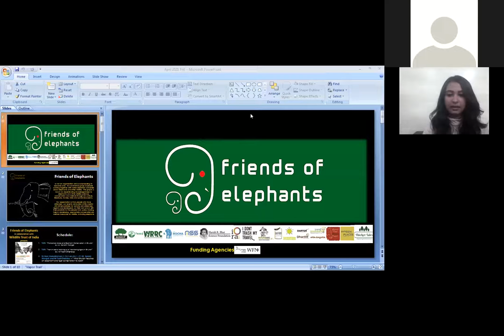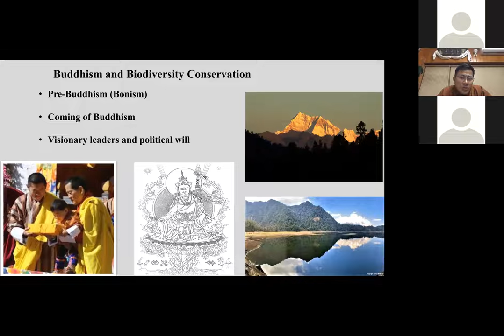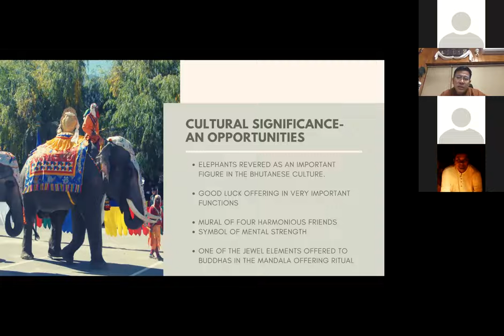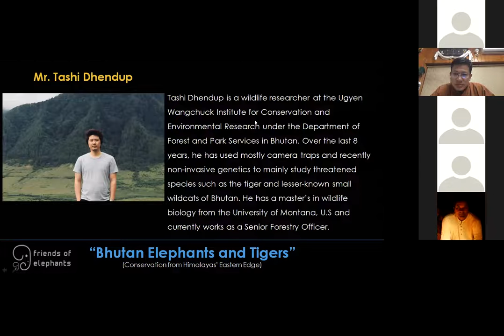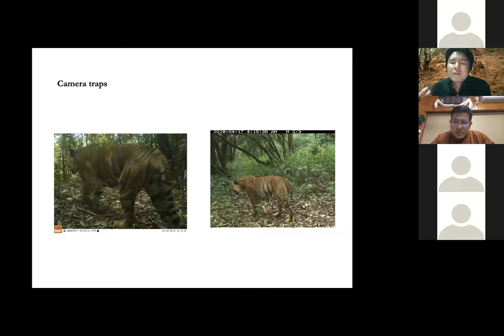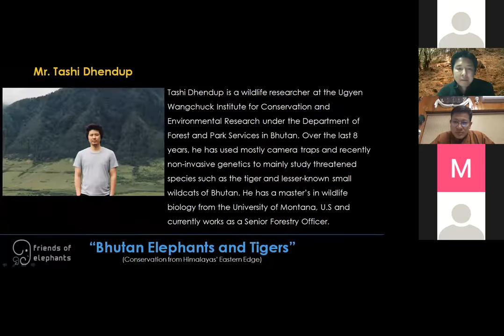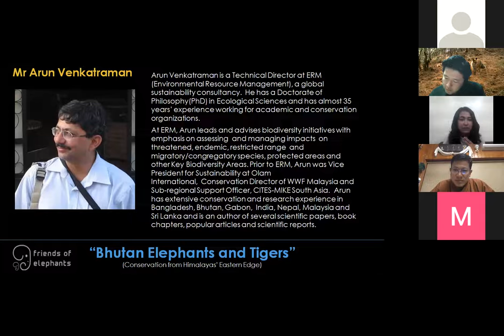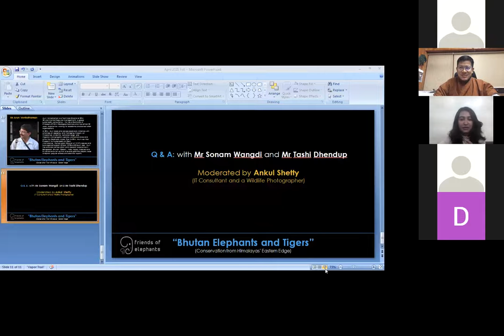Bhutan Elephants & Tigers(Conservation from Himalayas’ Eastern Edge)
Bhutan Elephants & Tigers
(Conservation from Himalayas’ Eastern Edge)

On 30th April 2021, Friday
Programme
(From 6.30 pm)
Introduction: Aksha Chowdhary
Talk:
Protected Areas and Elephant Conservation in Bhutan
By Mr. Sonam Wangdi, Chief, Nature Conservation Division

Talk:
Non-invasive technique of monitoring tigers in Bhutan
By Mr. Tashi Dhendup, Wildcat Researcher, Ugyen Wangchuck Institute of Conservation and Environmental Research (UWICER)

Dr. Arun Venkataraman in conversation with Mr. Sonam Wangdi and Mr. Tashi Dhendup
"What Bhutan teaches on elephant & tiger Conservation for Asia?"
Dr. Arun Venkataraman, Technical Director, Environment Resource Management (ERM)

QA with Mr. Sonam Wangdi & Mr. Tashi Dhendup
Moderated by Ankul Shetty